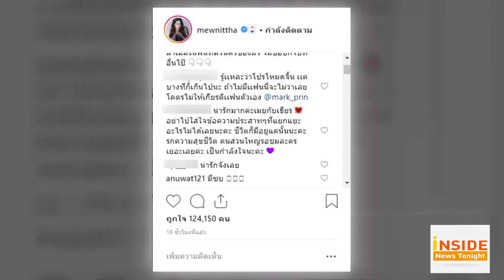Inside News Tonight 261061 : หมาก ปริญ สงสาร มิว โดน แฟนคลับ MK โจมตี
ก่อนหน้านี้ มิว นิษฐา ออกมาตอบถึงประเด็นที่แฟนคลับ MK  แฟนคลับของคู่รัก หมาก – คิม เข้ามาถล่มคอมเม้นท์ไม่พอใจ ที่ มิว ลงรูปคู่กับ หมาก ไปแล้ว ล่าสุดถึงคิว หมาก มาชี้แจ้งบ้าง ซึ่งเจ้าตัวยอมรับว่าสงสาร มิว และ อยากให้ทุกคนเข้าใจว่ามันเป็นกันการทำงาน